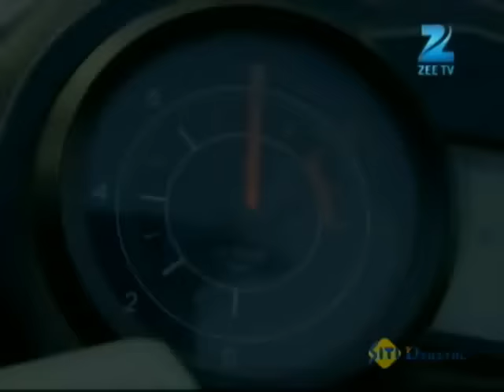किस बात का डर लग रहा है Gunjan को? | Sapane Suhaane Ladakpan Ke | Episode 204 | Zee TV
. किस बात का डर लग रहा है Gunjan को?